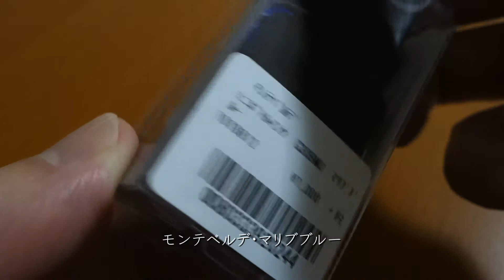parker75のインク交換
パーカー万年筆。パーカー75スターリングシルバー・シズレにモンテベルデのインクを入れました。